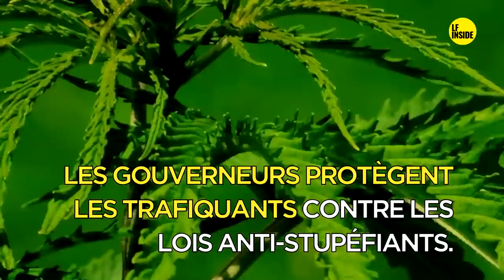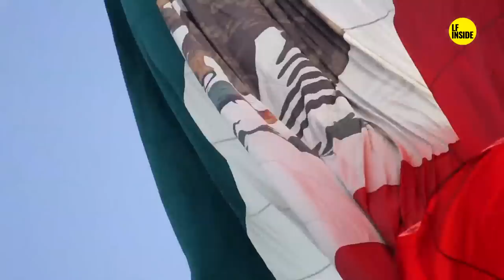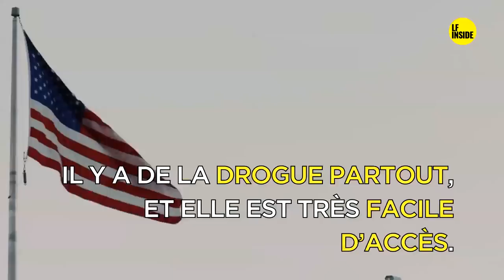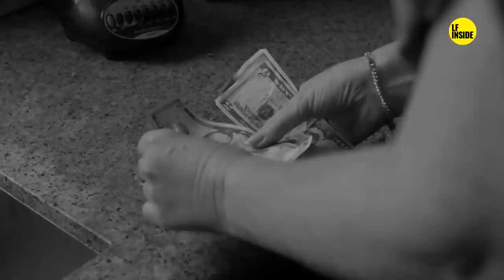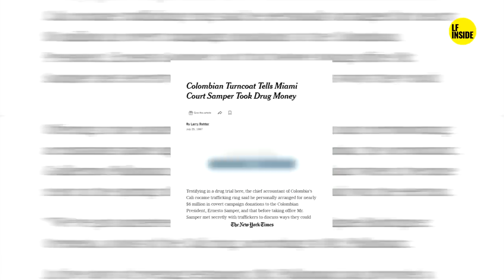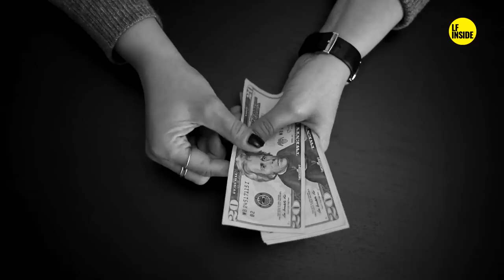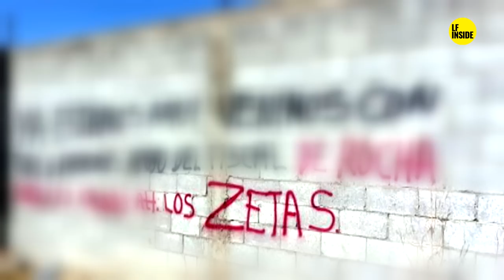🔴 NARCOS MEXICO ------ LA VERITABLE HISTOIRE 🔴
🔴Connaissez-vous l'histoire du trafic de stup mexicain ?

🔴Retrouve nos stories tous les jeudis à 18h sur YT